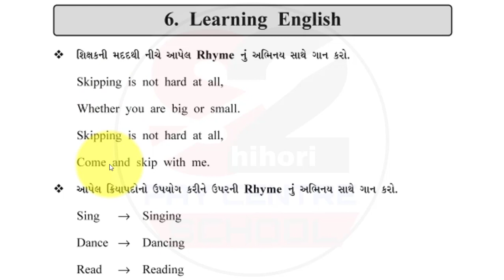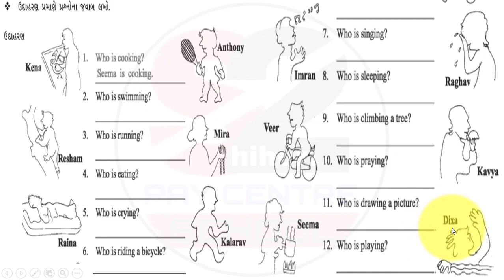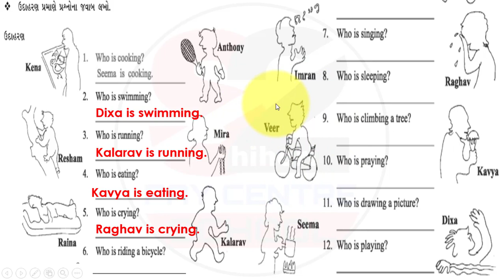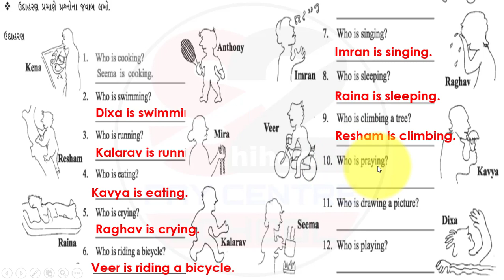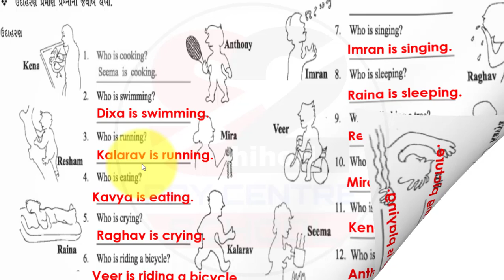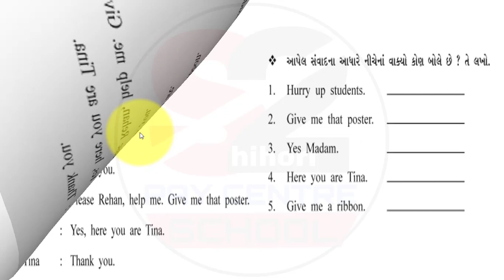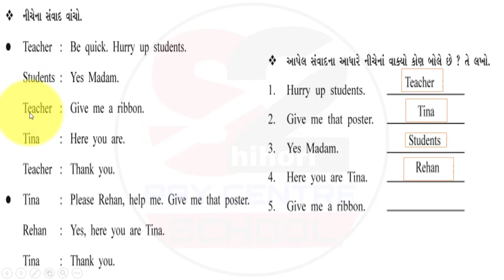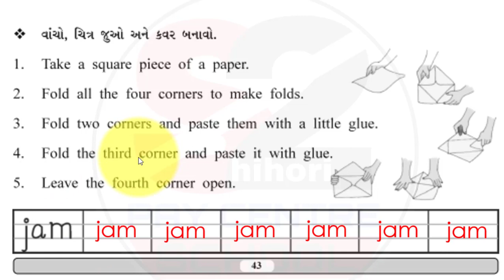GYANSETU STD 6 ENGLISH || UNIT 6 LEARNING ENGLISH || BRIDGE COURSE SOLUTION |CLASS READINESS PROGRAM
ABOUT  THIS  VIDEO :
THIS VIDEO IS ABOUT THE GYANSETU PROGRAM RUN BY THE GOVERNMENT OF GUJARAT.

ABOUT  THIS CHANNEL :

THIS CHANNEL IS ABOUT EDUCATIONAL  TEACHING-LEARNING MATERIALS, COMPUTER TRICKS AND TIPS, SCHOOL ACTIVITIES, AND SOCIAL SERVICES VIDEOS

STANDARD 8 ENGLISH SEM 1 UNIT 1 Q FOR QUESTION ACTIVITY 1 INTERVIEW WITH SUNITA WILLIAMS

shihori 2 pay center school